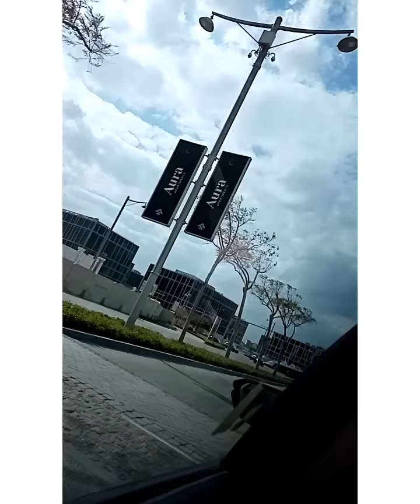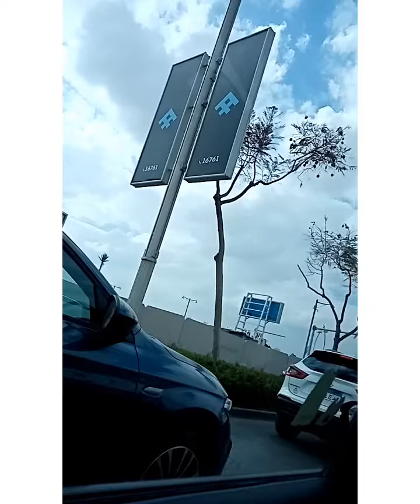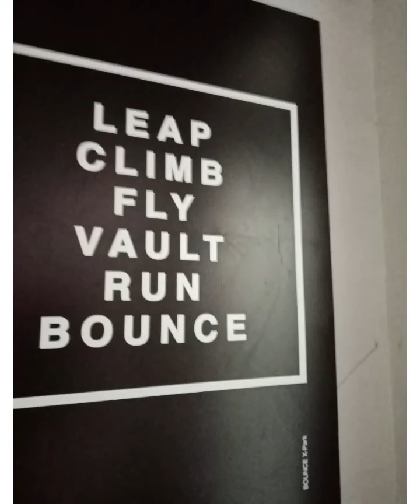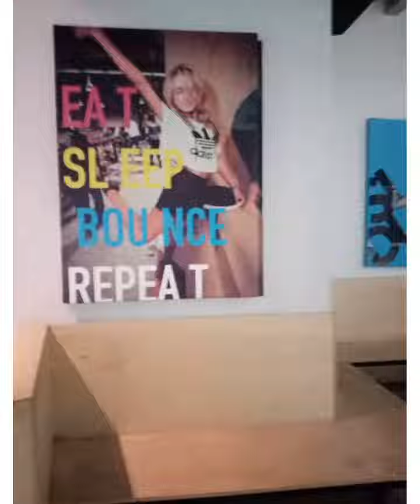Going to Cairo Festival Mall